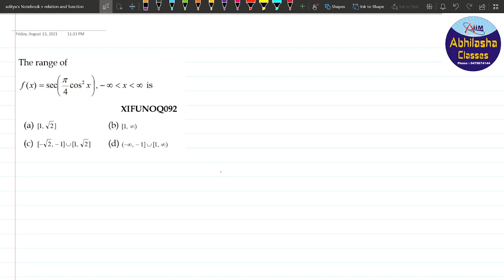XIFUNOQ092 _ The range of is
The range of   is
XIFUNOQ092